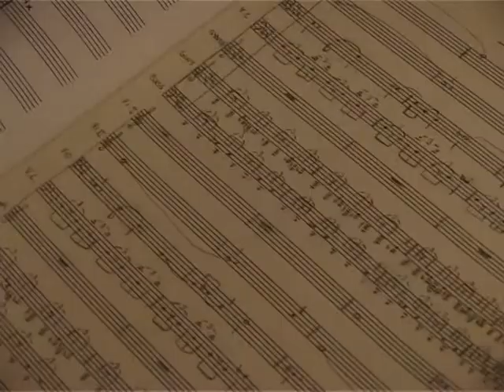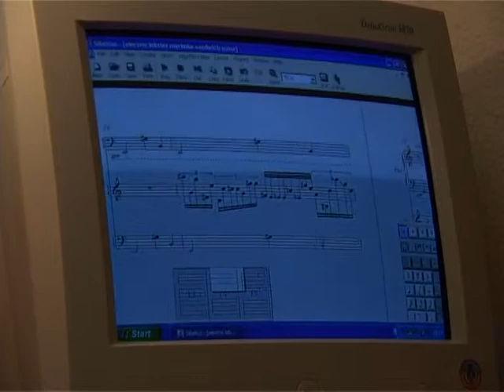Lalle Larsson - a portrait (trailer)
Lalle Larsson - a portrait is a documentary about world renowned pianist and composer Lalle Larsson. The movie is featured on the DVD Lalle Larsson's Seven Deadly Pieces.